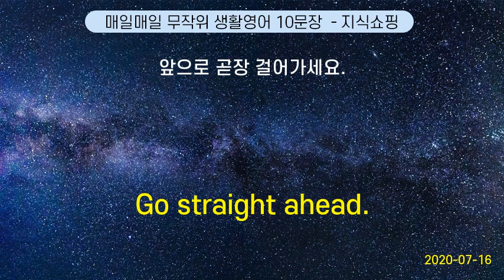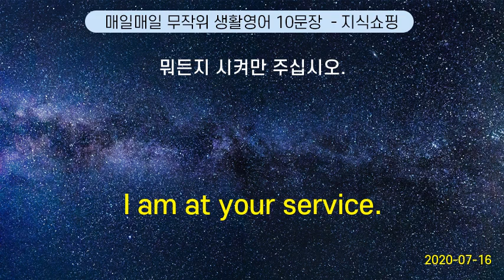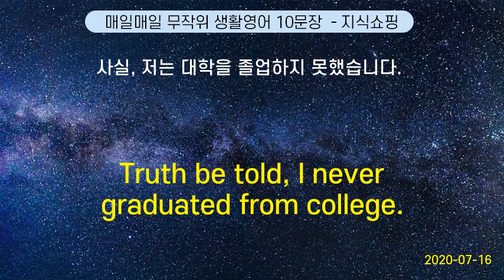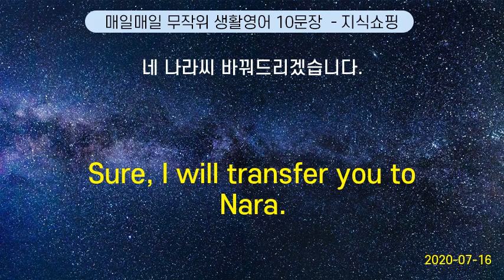매일매일 무작위 생활영어 10문장 #21 (2020-07-16)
Those clothes are out of style. | 옷이 촌스럽다
Can I tell her who’s calling? | 누구시라고 전해드릴까요?
I made an appointment by phone. | 전화 로 예약했어요.
How much is the inspection fee ? | 점검비 는 얼마예요?
Lemonade, please. | 레모네이드 주세요.
How about  some eggs this morning?  |  오늘 아침 식사는 달걀이 어때요?
Please put me through to James. | 제임스 씨 좀 바꿔 주세요.
I need you to help me lift this box. | 이 상자 드는 걸 도와줬으면 해.
I think you should take his advice. | 그의 충고 를 따르는 게 좋겠어요.
This is too bitter. | 이 풀은 너무 써요.